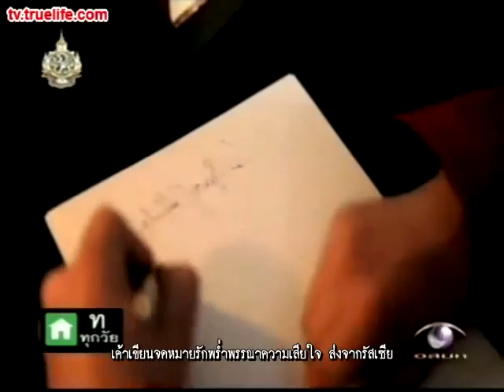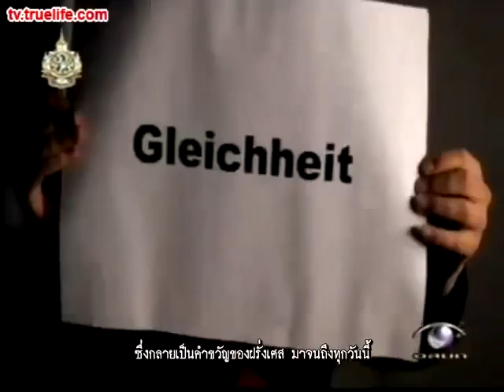ฉลาดล้ำโลก นโปเลียน